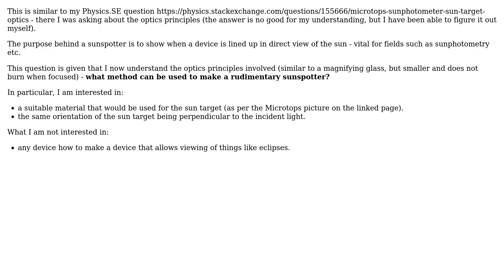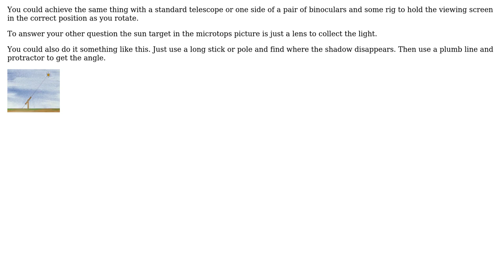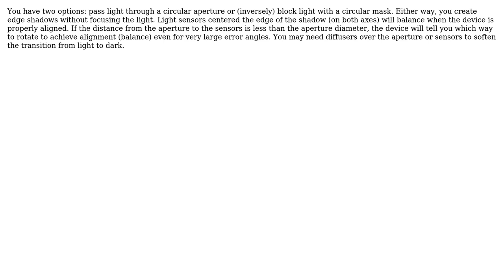Engineering: How can I make a rudimentary sunspotter? (3 Solutions!!)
Engineering: How can I make a rudimentary sunspotter?